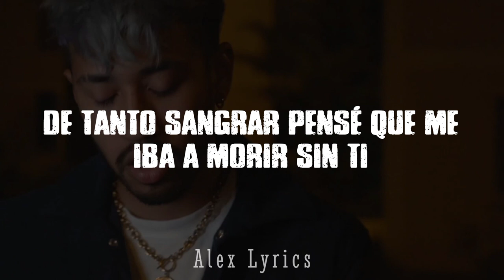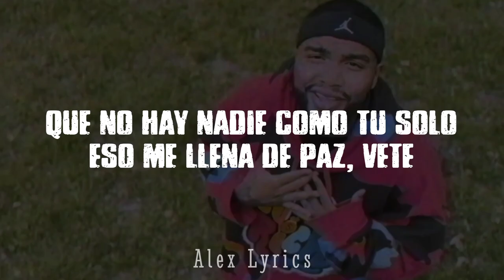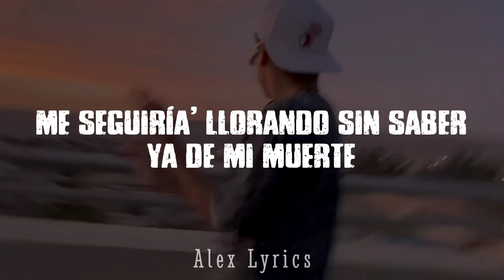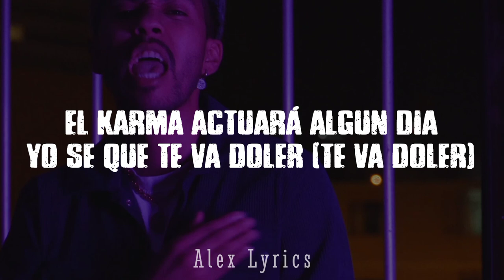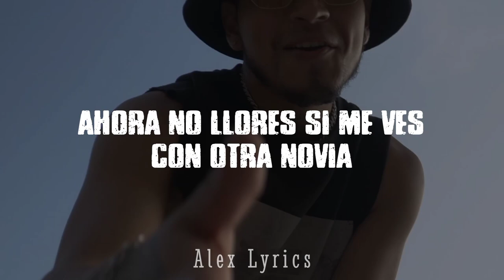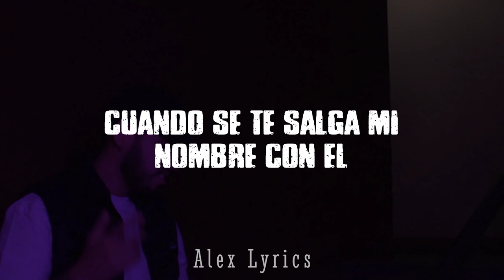Lil Angello, Cruzzado - Catarsis (REMIX) ft. Bathul, Barúa, Wam, Sebastian Palao [Letra/Lyrics]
Lil Angello, Cruzzado ft. Bathul, Barúa, Wam, Sebastian Palao - Catarsis REMIX (Letra/Lyrics)